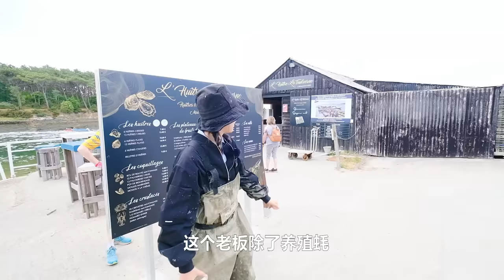价值70元一只的法国极品生蚝如何养殖？全靠一根大棒槌！| 海鲜 | 法國 | 养殖 | 农村 | 生蚝 | 美食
今天Yooupi来到了法国莫尔比昂海湾，这里因为潮汐和水质的原因受到养蚝人的青睐，成为法国的养蚝圣地。SELO家族已经五代人在此养蚝，我们今天将跟随他们去看看法国人是如何养殖生蚝的。法国养殖生蚝一般使用桌式养殖，生蚝生长3年以上才能食用，而在这缓慢的生长周期中，每个月都要靠人工击打和翻转蚝夹。正是因为这些时间和人力才孕育出了法国生蚝的美味，劳动一天，吃上一碟自己采收的生蚝，味美香甜。

The value of 70 yuan a French superb oysters how to farm? It all depends on a big mallet! | Seafood | France | Farming | Rural | Oysters | Cuisine |
Today Yooupi came to the bay of Morbihan, France, which is favored by oyster farmers because of the tides and water quality, and has become the mecca of oyster farming in France. the Selo family has been raising oysters here for five generations, and we will follow them today to see how the French farm oysters. French oyster farming generally uses table farming, oysters grow for more than 3 years before they can be eaten, and during this slow growth cycle, oysters are manually struck and flipped over in clips every month. It is this time and labor that produces the deliciousness of French oysters. A day of labor and a plate of your own harvested oysters is delicious and sweet.
For more interesting overseas videos, remember to follow yooupi Food Trail, updated every Sunday.

在法国赶海，捡到子母蟹，做海鲜烧烤蟹甜膏肥